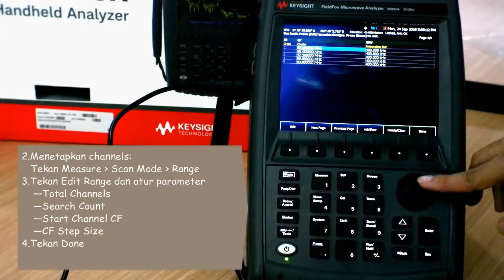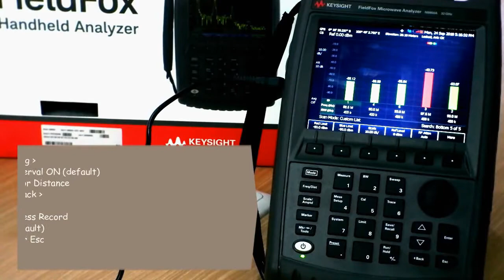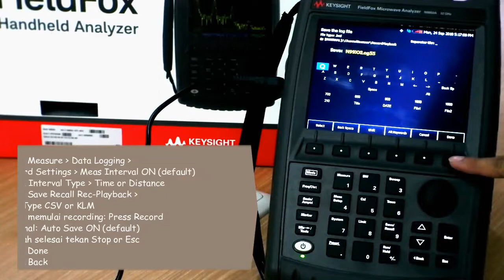How to Set Channel Scanner Measurement Using N9950A FieldFox Handheld Microwave Analyzer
FieldFox Handheld Microwave Analyzer comes with channel scanner option which allows users to make multiple channel power measurements simultaneously. It is used to verify wireless network coverage, path loss and potential interference issues. It also can be used to measure primary carriers and their intermodulated products.

Each instrument state can be a custom set of frequencies with each frequency having a unique integrating bandwidth. Users can record and playback the data with data logging. Using time interval logging along with geotagging, files can be exported to Google Earth for network coverage analysis. FieldFox Handheld Microwave Analyzer can handle up to 20 channels of channel power measurement.

In this video, we are demonstrating how to set channel scanner measurement using N9950A FieldFox Handheld Microwave Analyzer.